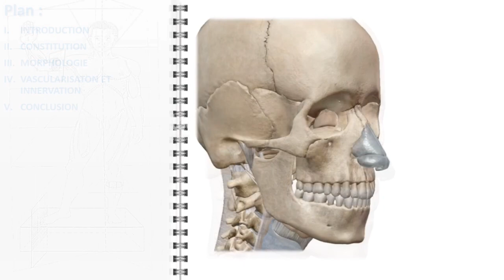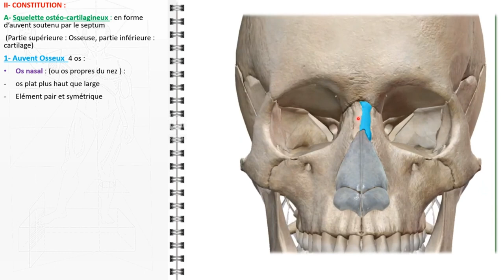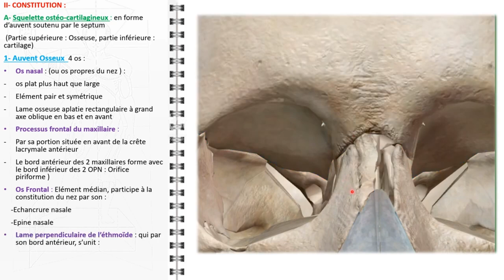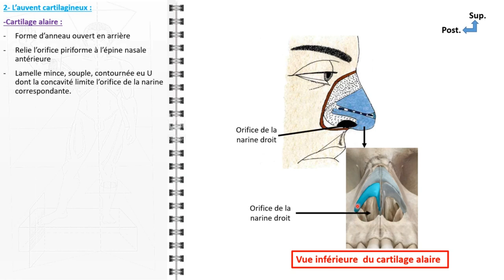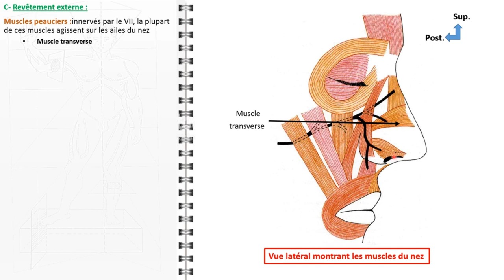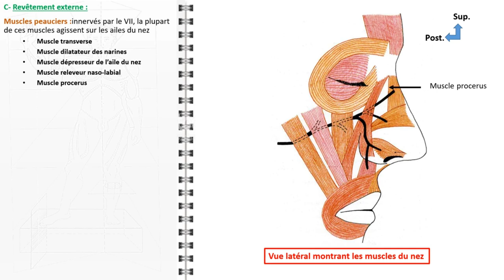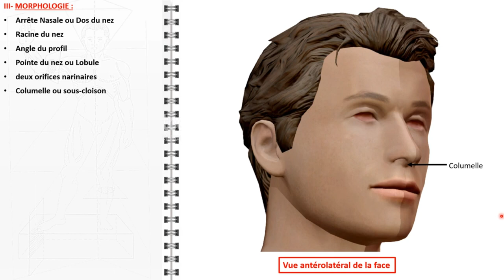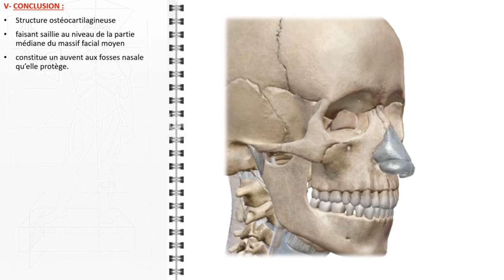ANATOMIE FMPM PYRAMIDE NASALE